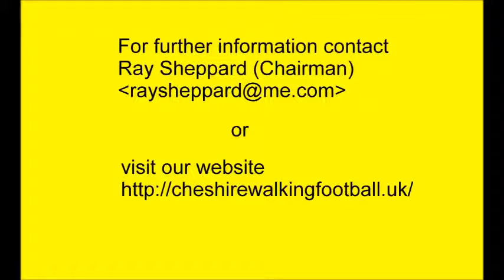vid 2 edit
Vintage Celtic playing in the Cheshire Walking Football Festival 22.09.15.